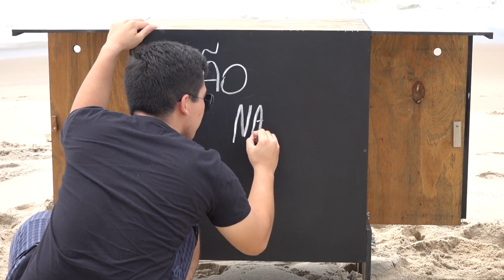SANDUBA DE FRANGO COM PÃO SEM GLÚTEN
Me siga no Snapchat ➜ "vaicompao"